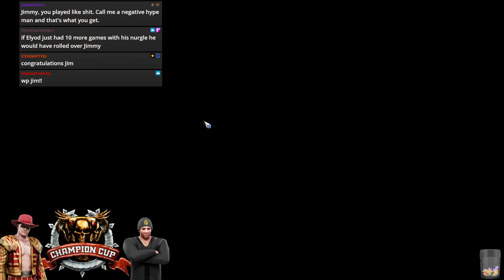Blood Bowl 2 - The Rowdy Match! CCL S45 QF - JimmyFantastic (High Elves) vs. Elyod (Nurgle)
My CCL Quarter Final game, cast by Faemir and Calcium!